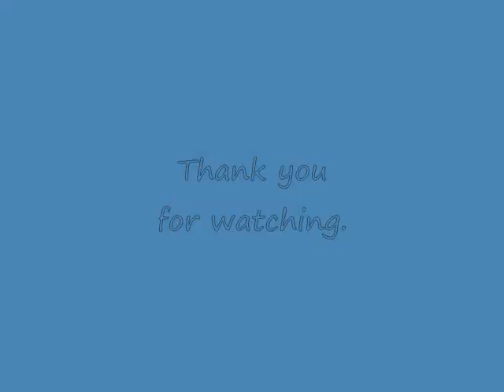No More Flax Seeds For Livestock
Don't Shoot The Messenger!

Although flax seeds may possibly contain good qualities, it may not necessarily be a healthful protein supplement to feed livestock as a source of high-protein supplementation.

The form of omega 3 in flaxseeds and chia seeds is ALA /Alpha Linolic Acid -. ALA is converted to DHA and EPA at an ABYSMALLY low rate. As this research shows, in vivo studies in humans show that asymptotically equal to 5% of ALA is converted to EPA and /0.5% of ALA is converted to DHA. So ya, a terribly low conversion. Definitely not worth considering both of these seeds as a source of omega 3′s, or even worse,

Also, this research shows an important side effect of flaxseed, a higher risk of prostate cancer due to higher ALA